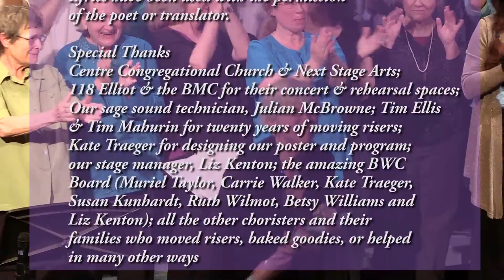Brattleboro Womens Chorus: Spring 2016 Anniversary Concert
Brattleboro Womens Chorus Spring 2016 Anniversary Concert: May 7, 2016 at Next Stage Arts in Putney, VT

As part of the ongoing celebrations of their twentieth anniversary year, the Brattleboro Women’s Chorus will present a concert of music composed entirely by founder/conductor, Becky Graber.

A few of the compositions are from past years, but most are new, composed especially for this concert. Several of the pieces are Graber’s original words. Others are poetry she has set to music, including “Sit By an Apple Tree” by Louise Erdrich, “Winter’s Harvest” by Jane Elsdon, “Trust” by Pierre Teilhard du Chardin, “Light Beams” by Antonio Machado, and “Clearing” by Martha Postlethwaite. And two of the poems are the words of chorus members, “Our Whole Lives Long” by Lynette Sievert and Graber, and “When I Saw the Hawk” by Sue Owings.

The chorus of over 100 women will be accompanied by Cathy Martin on piano, Lisa McCormick on guitar, Jen Rice on marimba, Bill Ballard on alto sax, Connie Green on flute, and Maggie Smith on bells.